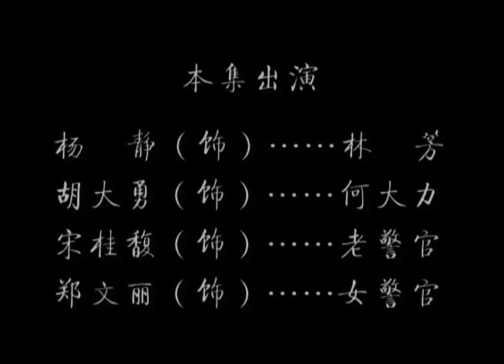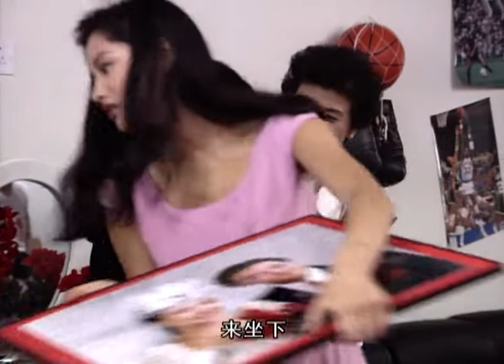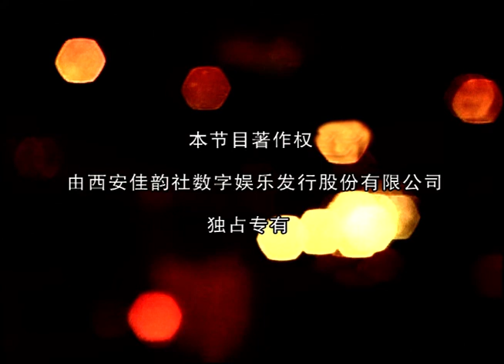【爱情帮你办】第13集 | 再现中国90年代婚姻介绍所日常 | 瞿颖主演经典情景喜剧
►剧集信息：
导演: 王坪
编剧: 赵冬苓
主演: 瞿颖 / 韩影 / 宋春丽 / 谢园
制片国家/地区: 中国大陆
语言: 汉语普通话
首播: 1996(中国大陆)
集数: 23
又名: 爱情帮您办

►剧情简介：
     《爱情帮你办》是继《编辑部的故事》、《我爱我家》之后又一部情景喜剧之作。主要舞台是一个与平常人感情生活有着密切联系的恋爱婚姻服务中心。这个舞台有四个主要"演员"，一个是从事了一辈子街道妇女工作的老太太扬金英（韩影饰）；一个是总发表不了作品的女作家叶斯婕（宋春丽饰）；一个是心理学硕士夏妤（瞿颖饰）；唯一的男性叫王菘（谢园饰），他是推销电脑软件的，却身不由已地和三个女人唱起了一台戏。《爱》剧以这个小舞台为中心，向观众展现了生活在当代中国社会的不同年龄、不同职业、不同性格的男人和女人，在爱情、婚姻、家庭方面所遇到的不同矛盾，这些矛盾并非凭空编造，而是人们情感生活的真实写照，它就发生在我们、你们、他们之中。